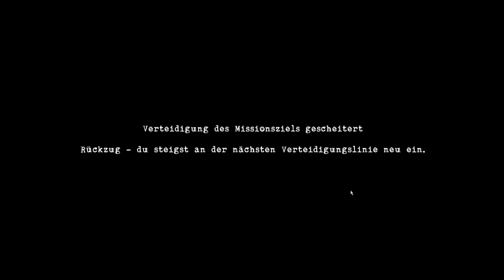Verteidigung vom Haus des Kommissars ✠ RED ORCHESTRA 2: HEROES OF STALINGRAD | #14 | Let's Play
«LET'S PLAY RED ORCHESTRA 2: HEROES OF STALINGRAD»
Kommentiertes Gameplay von RaKe (2024).

«RED ORCHESTRA 2: HEROES OF STALINGRAD»
Ego-Shooter von Tripwire Interactive (2011).

KURZBESCHREIBUNG ZUM SPIEL:

"Red Orchestra 2: Heroes of Stalingrad hebt das preisgekrönte Red Orchestra Franchise auf die Höhe der nächsten Spielegeneration. Topaktuelle Grafik und Audio, aufbauend auf der Unreal Engine 3, und weitere originelle Eigenschaften sowie sorgfältig angepasster Realismus werden Ihnen ein unvergleichliches Erlebnis des Zweiten Weltkrieges bescheren.
Heroes of Stalingrad konzentriert sich auf die Schlacht um Stalingrad und die deutschen und russischen Operationen in der Umgebung zwischen Juli 1942 und Februar 1943. Das Spiel erlaubt es Ihnen, eine der grausamsten Schlachten in der Geschichte der Menschheit zu erleben. Mit unerreichter Genauigkeit und Liebe zum Detail, packenden Kämpfen in Einzel- und Mehrspielermodi, bietet das Spiel alles von schnellen, brutalen Feuergefechten zu komplexeren und taktischeren Modi." - Beschreibung auf Steam